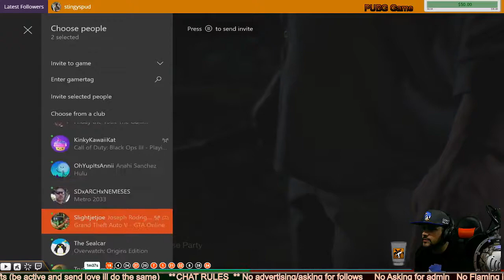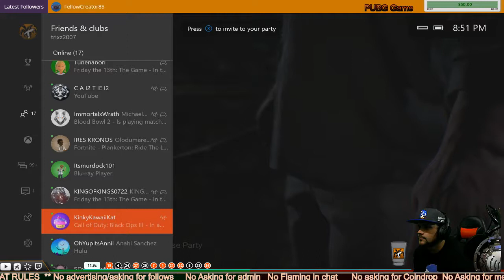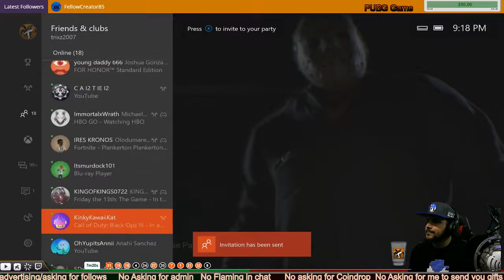Lets play Friday the 13th